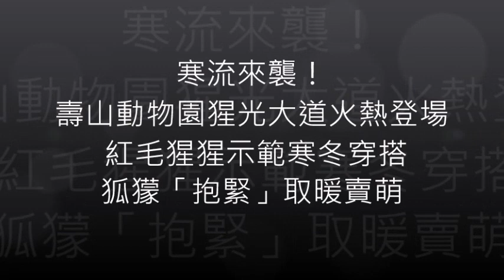寒流來襲！壽山動物園猩光大道火熱登場 紅毛猩猩示範寒冬穿搭 狐獴「抱緊」取暖賣萌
低溫來襲，壽山動物園在休園期間上演冬季時裝秀！紅毛猩猩「咪咪」近日披上咖啡色外衣禦寒的畫面在臉書狂刷好評，榮登壽山動物園時尚猩猩，今(22)日再度換上繽紛的衣物亮相，彷彿整座動物園都是「猩」的伸展台！狐獴也不甘示弱群聚相擁取暖搶版面，萌樣讓人會心一笑。

冷氣團過境加上幾天的小雨，南部的天氣明顯變冷，壽山動物園為了動物們的健康，隨時關注氣溫變化，除了適時增加動物食用份量，也提供其他熱量較高的食物以食補的方式，讓動物們能儲存足夠的體脂肪因應天氣變化，此外園方更針對各種不同的物種，提供不同的保暖方式，例如幫動物挑選禦寒衣物或裝設保溫燈，讓動物們能夠安然度過冬天。

園方表示，保育員近日為紅毛猩猩「咪咪」準備咖啡色毛毯，聰明的她立刻發揮時尚潛力，披上新裝走秀，博得滿堂彩；今日換上喜氣洋洋的桃紅色披風，露出羞澀的笑，而一旁的「阿宏」也披上格紋外衣，展現帥氣的一面。壽山動物園版的猩光大道，讓以萌樣搶鏡的狐獴，也顧不了防疫社交距離，上演冬季戀歌的相擁取暖畫面。此外，保溫燈初上，象龜立刻湊近暖身子，顯露滿意的神情，藉著充足的輻射熱源來安穩度過這一波寒流。

「新動物園運動」在寒冬仍然加緊趕工，期能在9月讓大家幸福歸園，也邀請想為動物們盡一份心力的民眾一起加入動物認養行列，並按讚追蹤壽山動物園臉書、IG粉絲團，動物療癒日常不漏接！詳情請上壽山動物園臉書粉絲團 查詢。